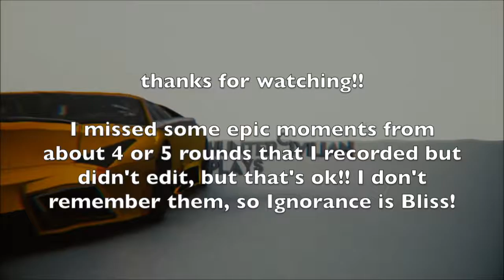BF1 CRAZIEST BATTLES AND EPIC MOMENTS | HCPs YT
The absolute craziest moments I've recorded! All last night as well!
4:31 is my favourite moment! What's yours? Comment it below.

Roman dmytriyev - if you read this, I'm learning Russian!!! I'm only 30 minutes into it but I actually know a lot of the basics already!!  спасибо!

Xbox Gamertag:
hunter citizen2

Wheel Setups:
-Logitech G920